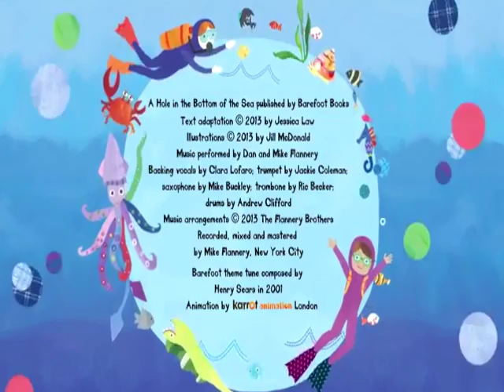Kindergarten Bottom Of The Sea Movie